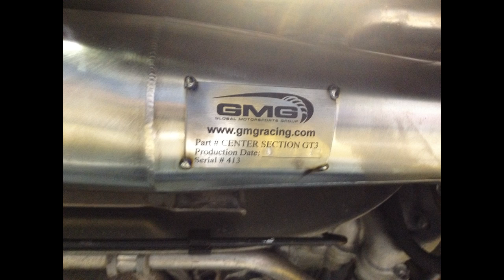GMG Exhaust 997 .1 GT3 idle revs and cruise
Exterior (0:00 - 4:12) and Interior (4:12 - end) clips of a full GMG World Challenge Sport system including headers, sport cats, and center section. This is, in my opinion, the best sounding 997 exhaust available, sounding closest to the cars you hear running at a Cup race. The system + GIAC tune net 20whp gain on the GMG Mustang dyno. Enjoy!